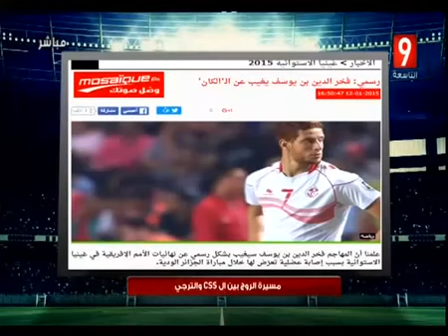مسيرة الروج بين CSS وEST التاسعةFoot